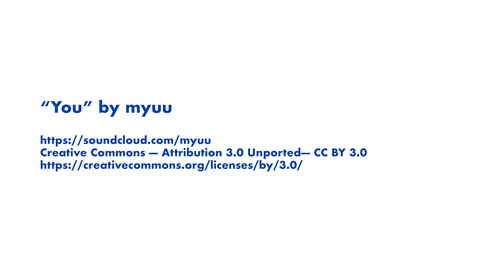5915 Buttermere Dr presented by Robin Searle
5915 Buttermere Dr, Colorado Springs, CO 80906

MLS# 8332549

This is the Broadmoor home you've been searching for! Sitting on a large corner lot, this Symphony custom 5 bedroom offers absolutely stunning city & mountain views with a rare four car garage. Upon entering, you'll find a great room with soaring ceilings, cozy gas fireplace, and floor to ceiling windows overlooking the deck and city views beyond. The gourmet kitchen features a breakfast bar, island, gas range, large pantry, & a spacious breakfast nook with walk out to the deck. Beautiful wood flooring extends throughout the main level including the formal dining room. This home features a desirable main-level master bedroom with five piece attached bath, dual sided fireplace, jetted tub, and an additional walk out to the deck. Also on the main level is an office which could serve as a sixth bedroom, half bath, and large laundry room with a convenient sink. Upstairs is a nice sized loft and two secondary bedrooms both with walk-in closets and joined by a Jack & Jill bathroom. The large basement features a wet bar, gas fireplace, multi-media area, nook for a card or dining table, & a huge storage room. Also on this level is a large guest bedroom, full bathroom, & fifth bedroom currently being used as an exercise studio. Dreaming of a deck you can practically live on? You'll find it here. The large, maintenance free deck comes complete with built in fireplace, built-in gas grill, & built-in refrigerator. Additional features of the home include central air conditioning, dual furnaces, radon mitigation system, interior sprinkler system, central vacuum, security system, covered lower level patio, and a central music system which extends to the deck. Make this beauty your new home for the holidays!